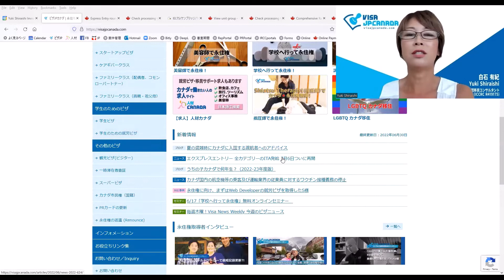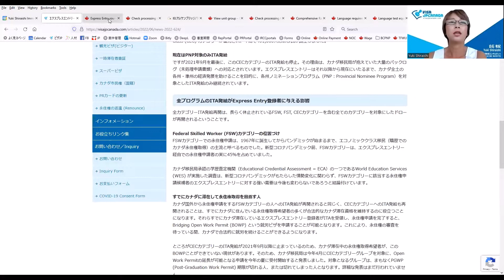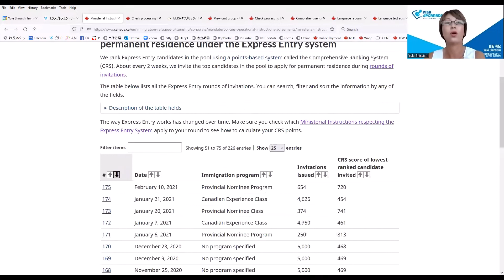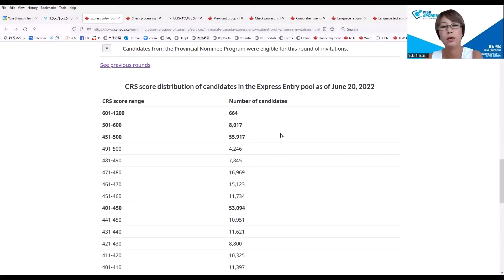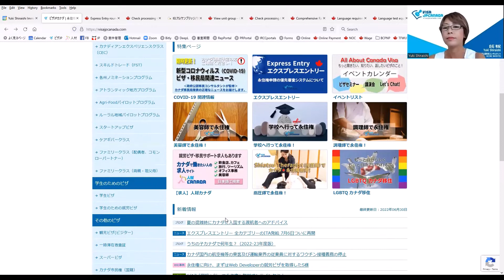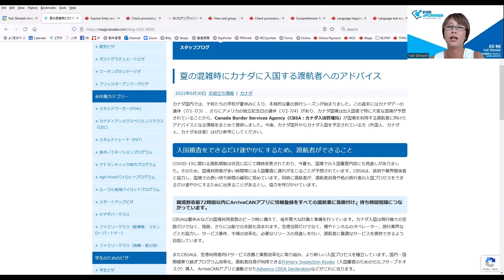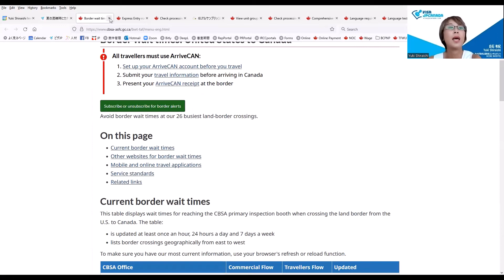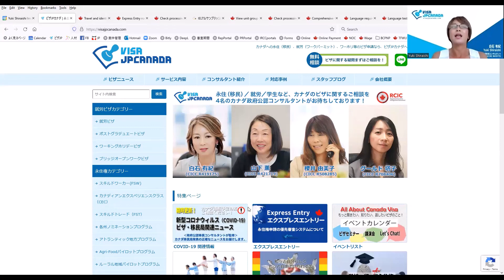「全カテゴリーITA発給7/6再開！」「夏の空港や国境混雑時、カナダ入国者へのアドバイス」 今週のビザニュース 2022/6/30